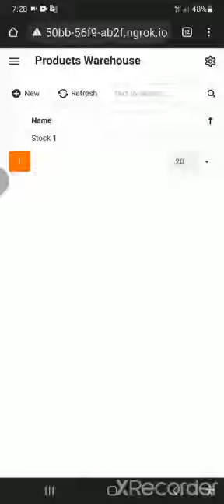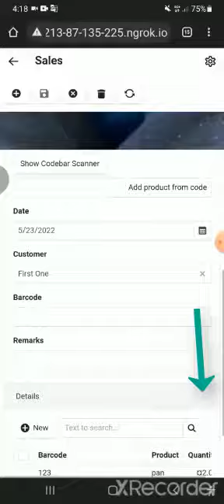XAF Blazor Barcode Scanning Teaser